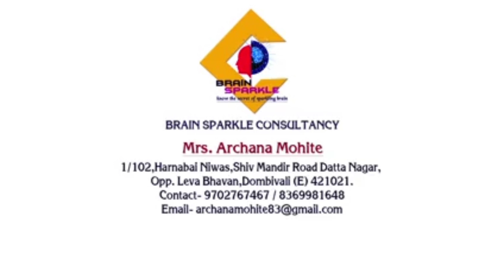How to develop your child's Brain in Marathi by Arrchana Mohite/ Brain Sparrkle